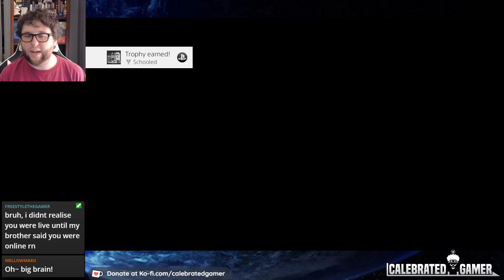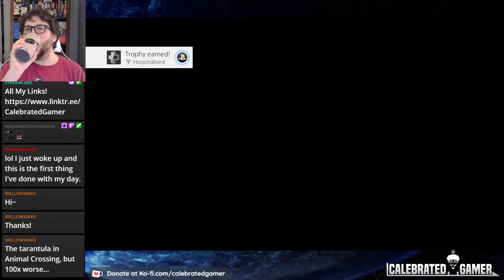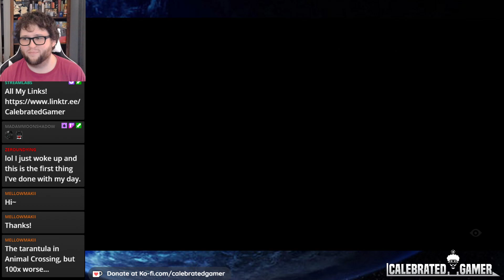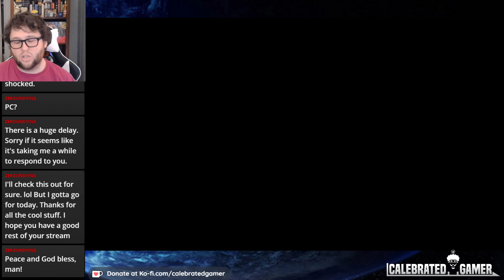I HATE MANNEQUINS - THIS IS THE WORST! | Little Nightmares 2 Reaction Gameplay Part 2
This Little Nightmares 2 Gameplay Stream VOD Highlight of Calebrated Gamer / The Calebrated Archives / Bro Bits was streamed live on Twitch! We hope you enjoy this hilarious Little Nightmares 2 / Little Nightmares II Gameplay! In today's Little Nightmares 2 full gameplay stream, we had to deal with TERRIFYING MANNEQUINS and an AWFUL DOCTOR who wouldn't stop climbing on the ceiling... Oh and TV Monsters??
This whole little nightmare 2 gameplay is just part 2 with the hilarious and friendly comedy, so go check out the channel for the other parts!

We hope you enjoyed! And until next time Floof Troop, I'll see you around!

Outro song of Calebrated Gamer uses the instrumental to the Disney classic of “Bear in the Big Blue House”, and it’s song “Goodbye Song”. This instrumental is 100% owned by Disney, and the voice recordings were all done by myself!

Little Nightmares 2 Ending Explained Reaction